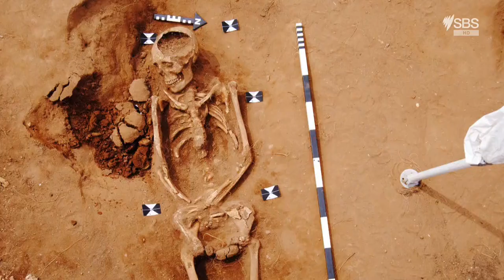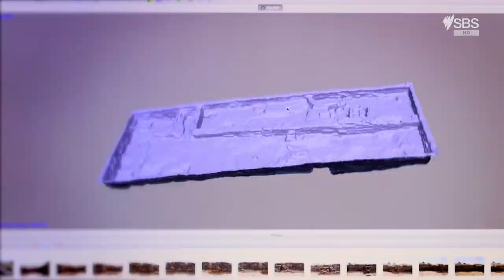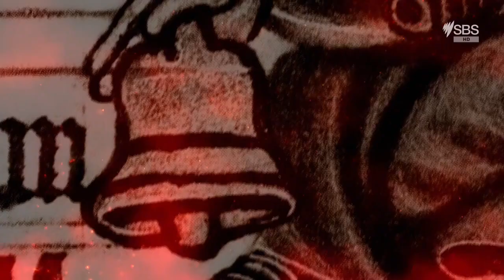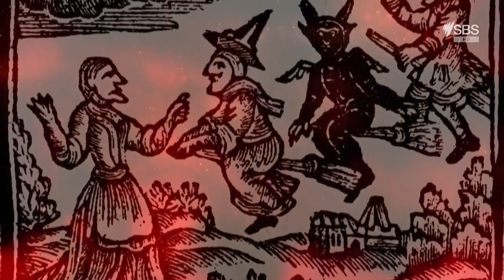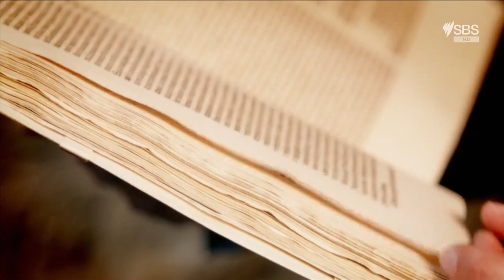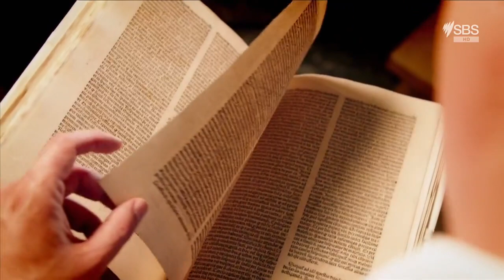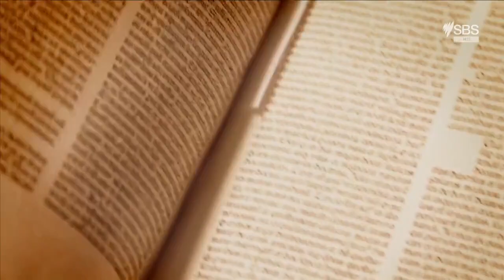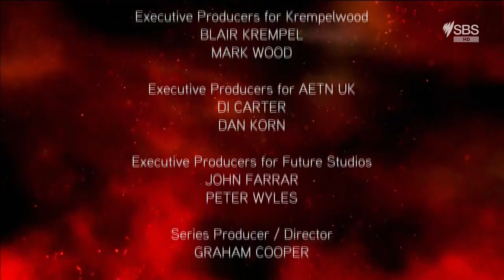curse of the ancients with alice roberts s01e05 720p HDTV x264 GalaxyTV